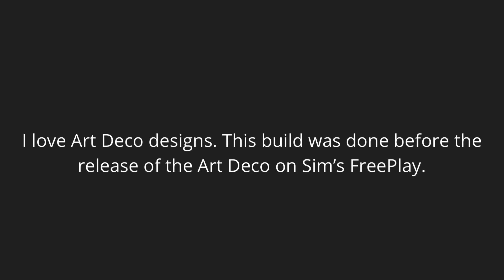Art Deco with Garage Apartment